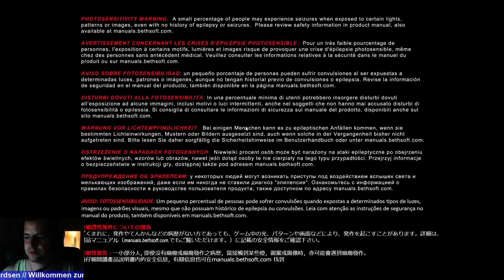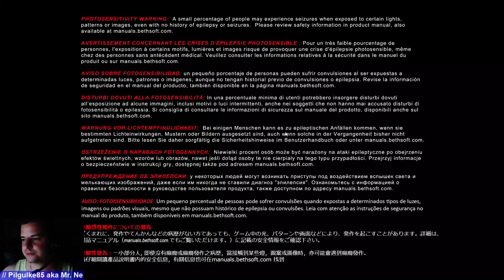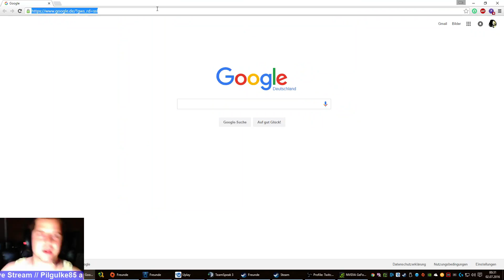DOOM ~ 24/7 Wohoo